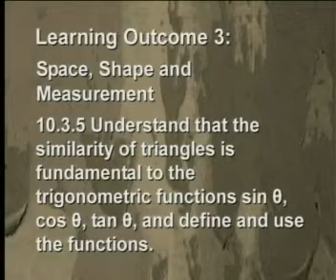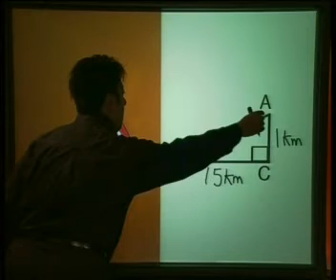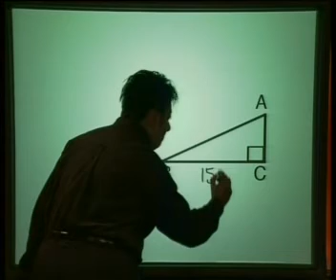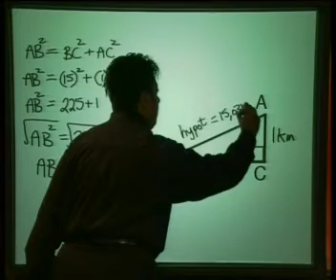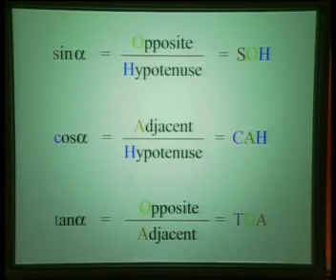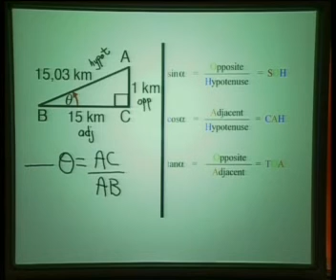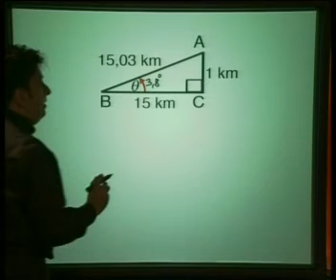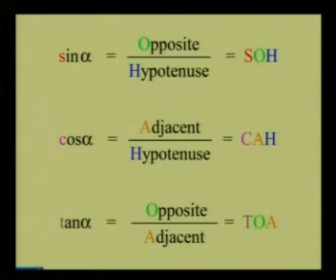Mathematics - Triangular Trigonometry II: What About the Angle?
This is the 2nd lesson in the series, "Triangular Trigonometry II." This lesson demonstrates how to calculate the size of an angle given the length of two sides and how to determine the size of the third angle using the fact that angles in a triangle add up to 180°.